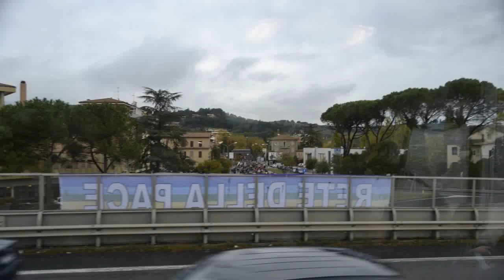Juan José MALGARINI